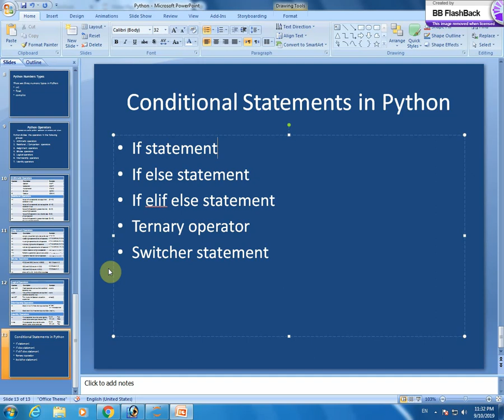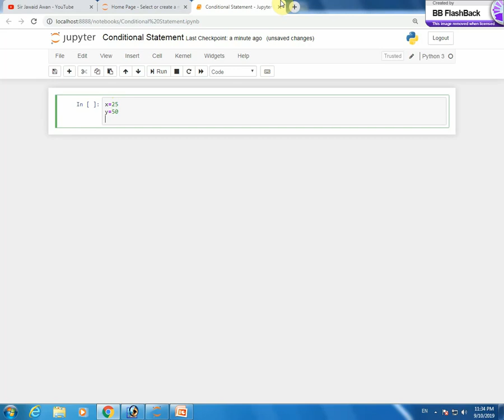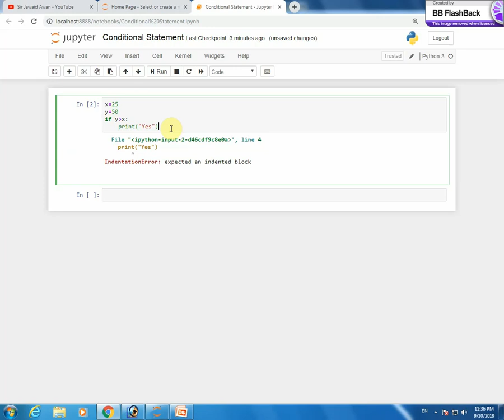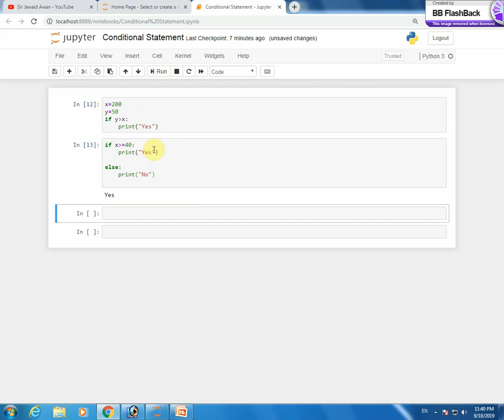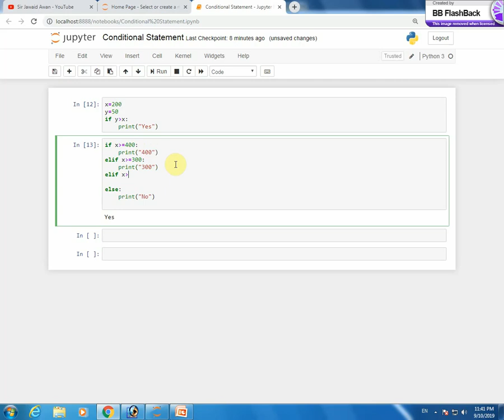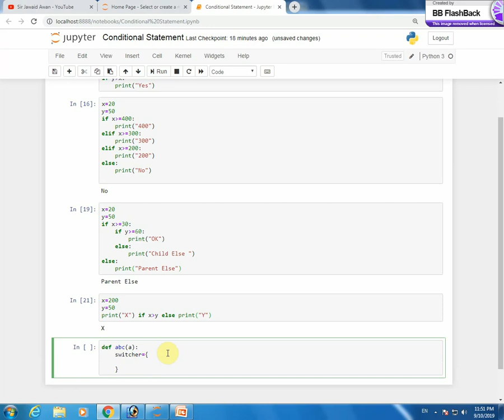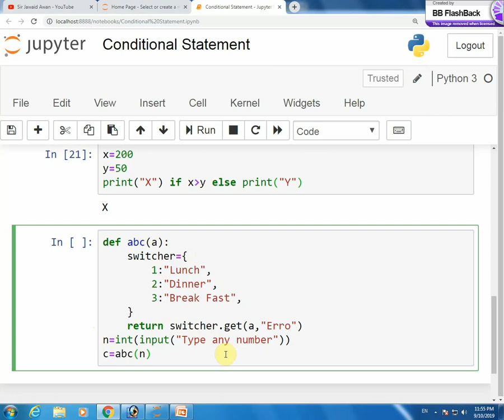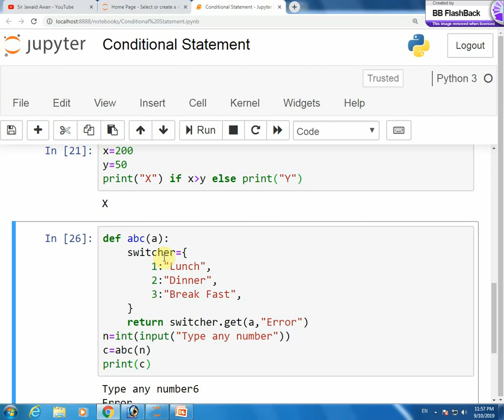5- Python Conditional Statements in Urdu/Hindi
In this video I explain Python
If statement
If else statement
If elif else statement
Ternary operator
Switcher statement